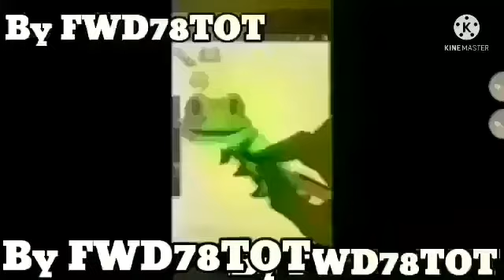I Hate G Major 2 DOOMEDEIEVATED MORE